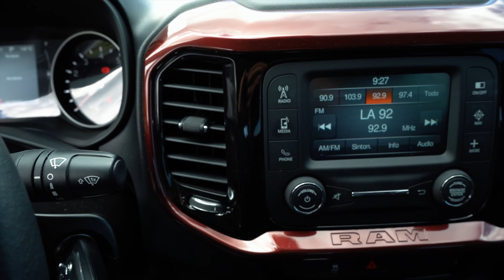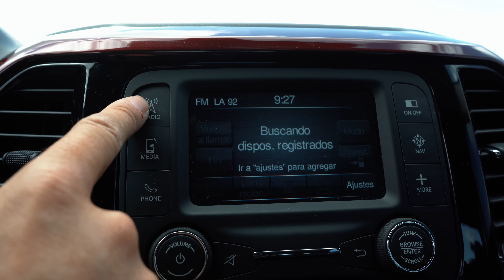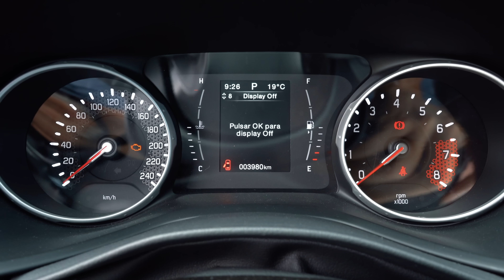RAM 1000 2020 o Fiat Toro 2020 | Revisión - Prueba - Test Drive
Esta es la Nueva RAM 1000  una pickup compacta conocida tambien como Fiat Toro en muchos paises y que ahora entra dentro de la familia FCA especificamente de RAM, conozcamos esta Pickup RAM 1000 el competidor de la Reanult Duscter Oroch

Precio en Pesos Colombianos al 31 de Diciembre de 2019
RAM 1000 BIG HORN 4X2  $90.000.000  (USD 27.200)

Equipos que Utilizo:
Grabadora de audio